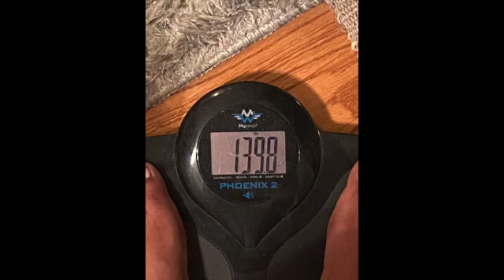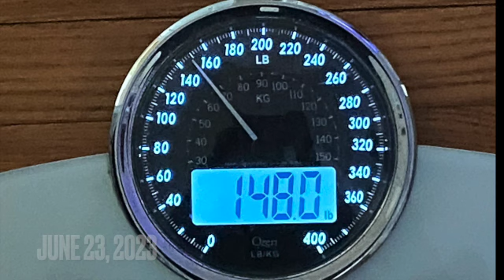EVIDENCE! |New Weight Journey| WITH PHOTOS!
Hey y'all,
I'm back on a serious weight journey!! Photos included!!!

SUPPORT ME: 🛒🤑
Boutique:

Vending Machine/ATMs:
Purchase my ebook:
“How to Start Your Vending Machine Business in 10 Easy Steps”
eBook – Glamour Allure Beauty

Amazon.com: Vending 101: HOW TO START YOUR VENDING MACHINE BUSINESS IN 10 EASY STEPS eBook : Clark, Kiara, James, Takara: Kindle Store

My Nonprofit:
Charles J Hudson Foundation

My secret business:
Jetibles
Home of cannibas infused wine and treats

Eat Up Weight Gain Original: $5.00 code

Shea butter